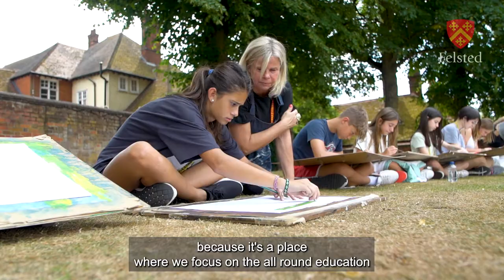Felsted International Summer School 2022 (highlights video)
Highlights of Felsted International Summer School 2022 featuring Felsted's Director of Global Education, Daniel Emmerson and Summer School staff.

2022 was our first on site Summer School in three years as a consequence of the Global Pandemic. This once again included our Global Studies as well as our English Language pathway, in addition to an immersive Academies selection.